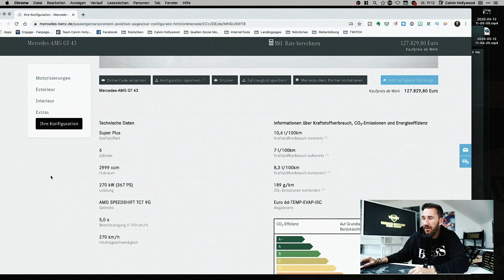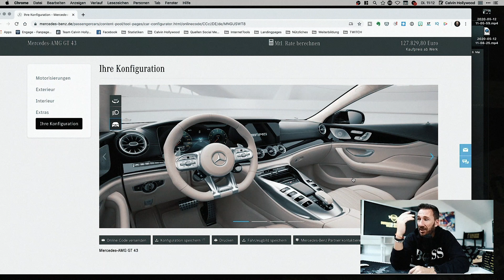Dieses Auto habe ich mir bestellt...